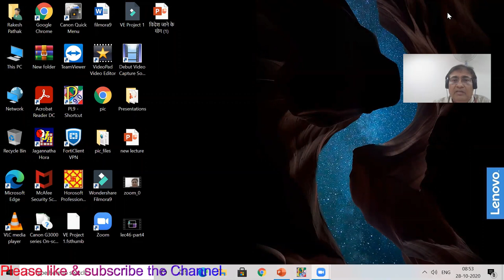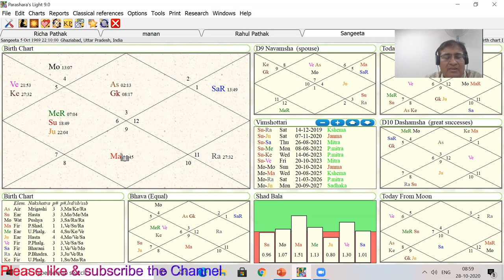Lecture 47-Foreign Settlement/ Videsh Yatra Yog